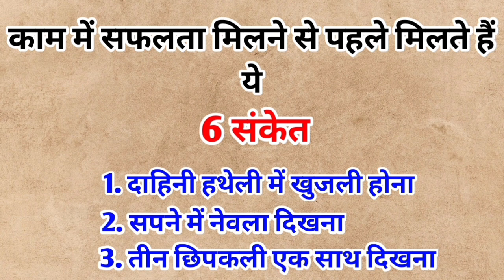सफलता मिलने से पहले मिलते हैं ये 6 संकेत ।। garun puran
सफलता मिलने से पहले मिलते हैं ये 6 संकेत जानिए